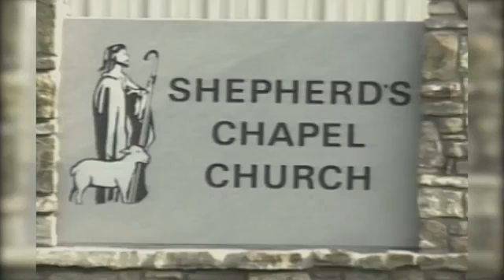Ezekiel ~ 7 :10 to 8: 6